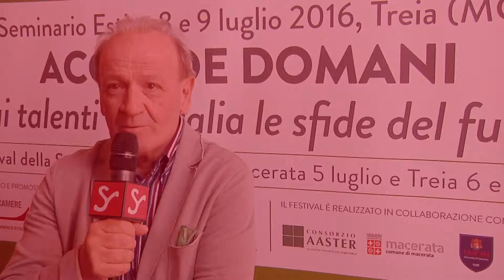PIETRO MARCOLINI Presidente ISTAO al Festival della Soft Economy 2016 HD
Partecipa all'incontro "COMPETERE CON LA CULTURA".